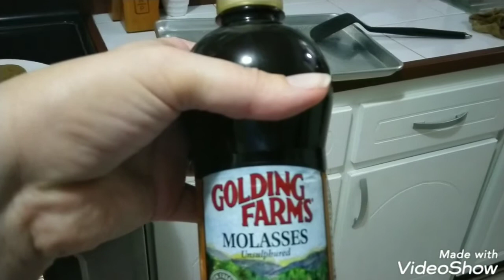Backpacks, trying Cool Whip, finishing the PE shirts (1/17/20-1/18/20)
I got the girls new backpacks, shared some meals, and finished the PE shirts and started the school skirts.